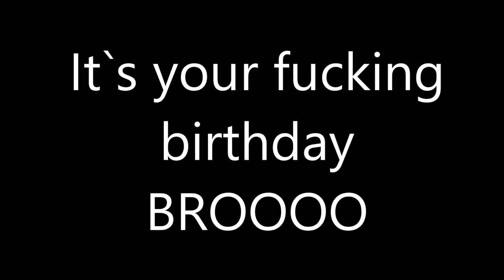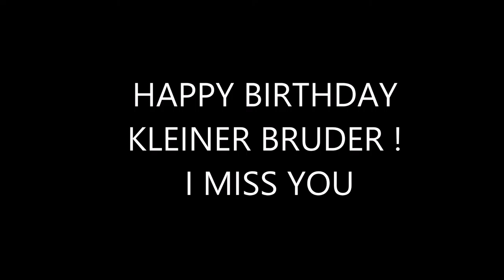Benni geburtstag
happy birthday !